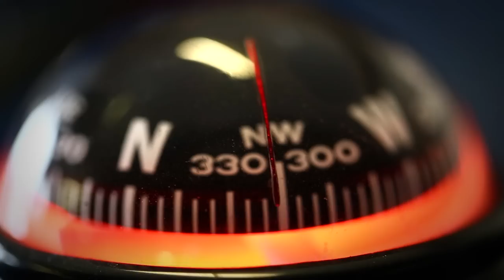[Trailer] Les 4Lvétiques - 4L Trophy 2015